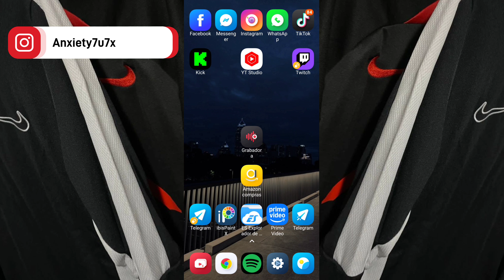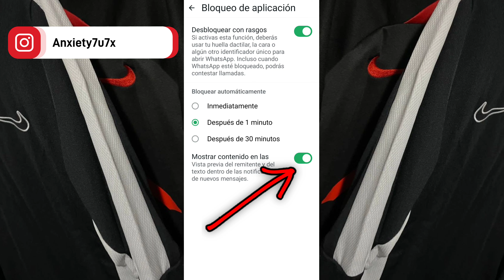✅Cómo Poner CONTRASEÑA a WHATSAPP y BLOQUEAR CHATS para que NO VEAN tus CONVERSACIONES🔒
Cómo BLOQUEAR CHATS en WHATSAPP con HUELLA, PIN o CONTRASEÑA

Cómo BLOQUEAR WHATSAPP con HUELLA, PIN o CONTRASEÑA

En este video te mostraré cómo ponerle CONTRASEÑA a WHATSAPP con HUELLA, PIN o CONTRASEÑA BLOQUEANDO tus CHATS para que NO PUEDAN ver tus CONVERSACIONES. Recuerde seguir este tutorial paso a paso para que todo le salga correctamente.✅